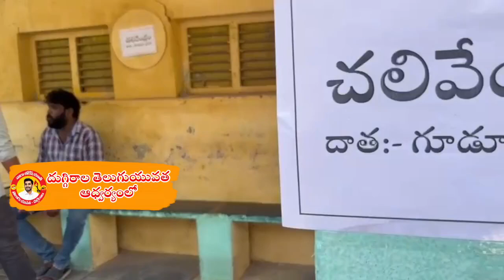25 March 2024